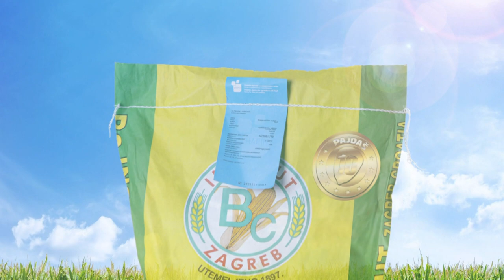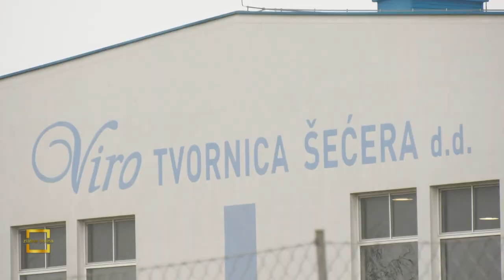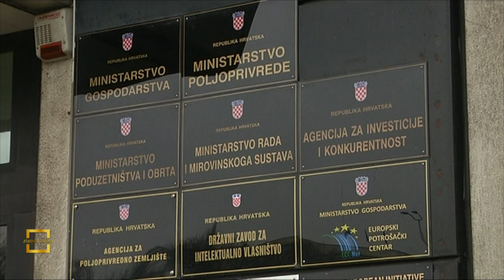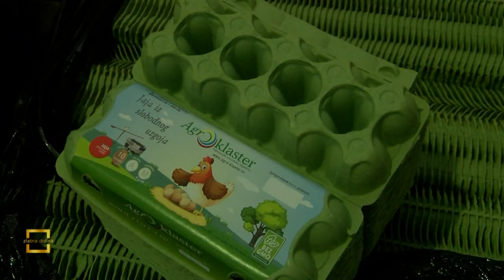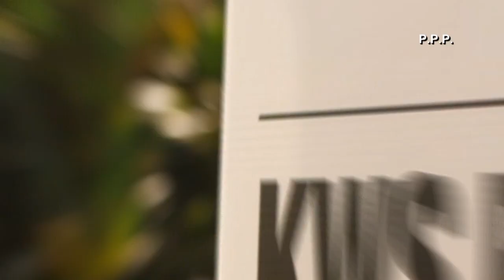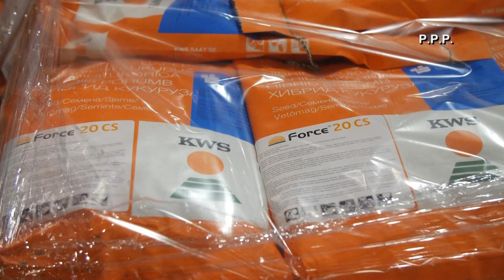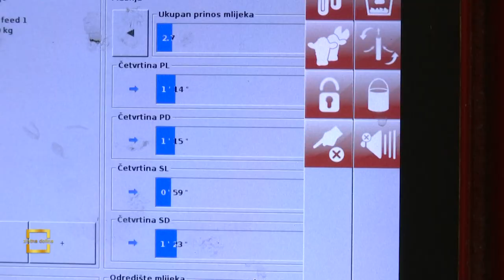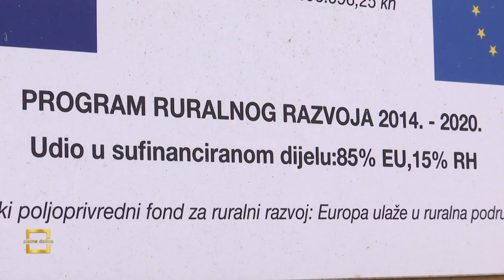ZLATNA DOLINA 21.02.2021.